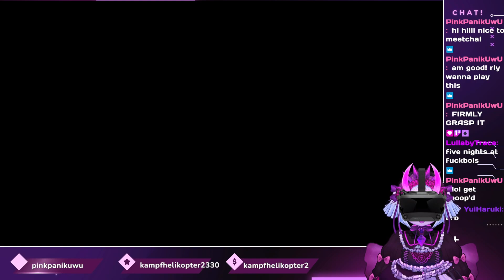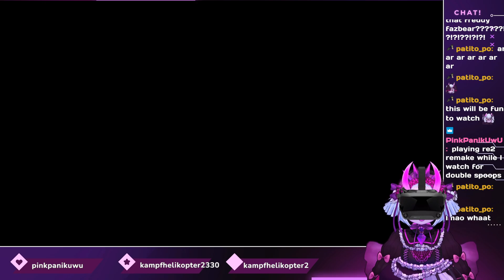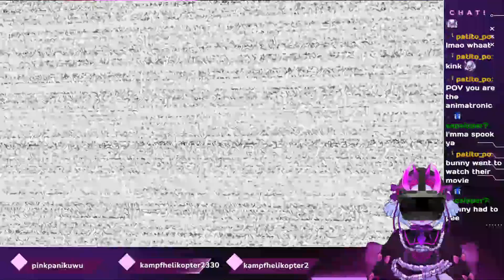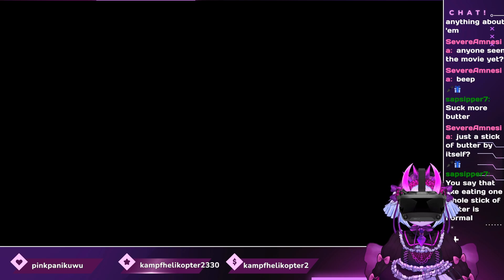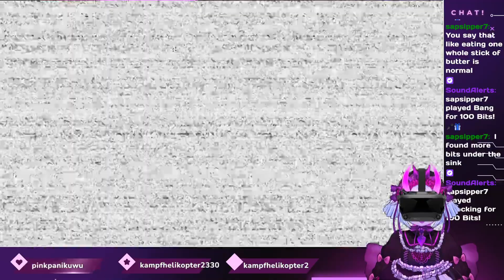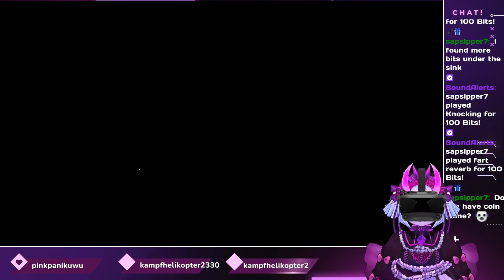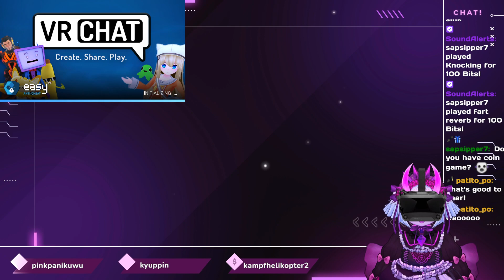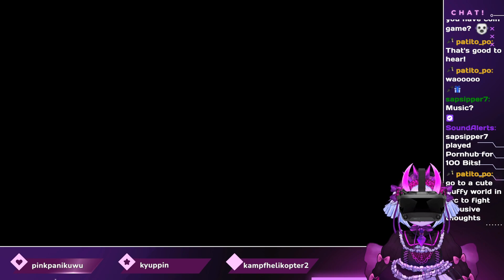no way its like the fnaf movie (Yui Plays Help Wanted)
00:00 Start of Stream
00:01 Restart after Crashing
41:30 VRChat Calming Down
55:30  End of Stream

(opening song by Ferry)